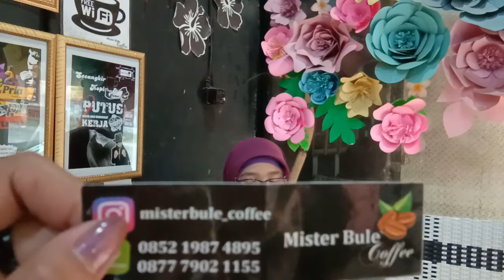Rita Sugiarto Oleh Oleh Cover